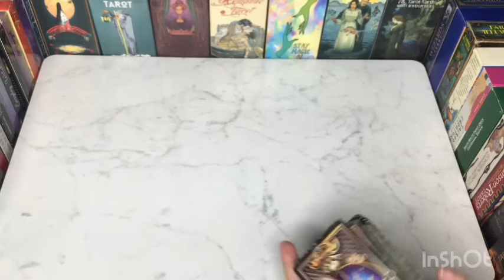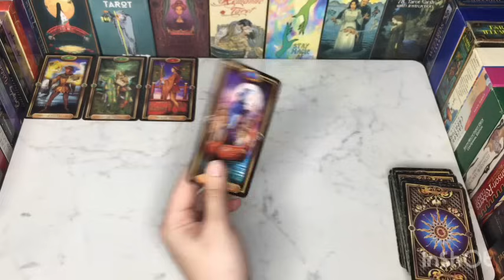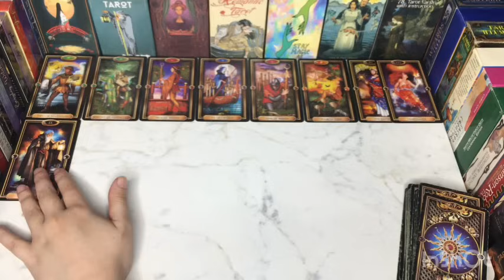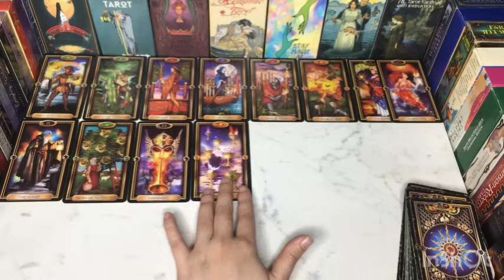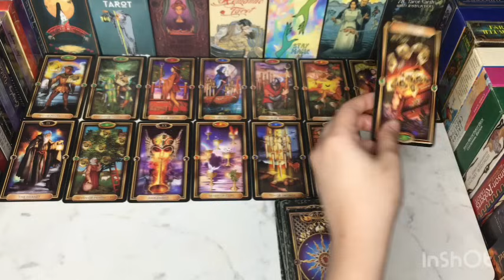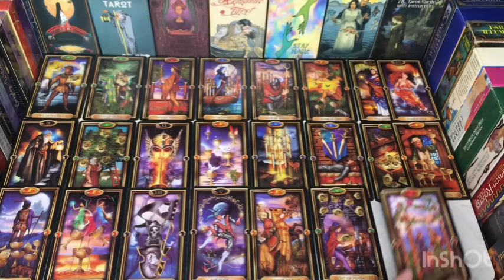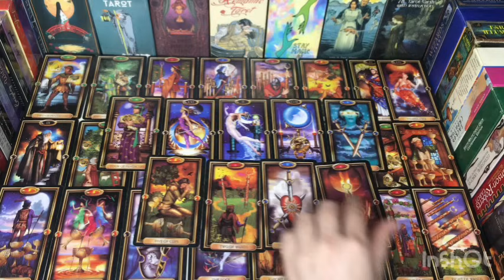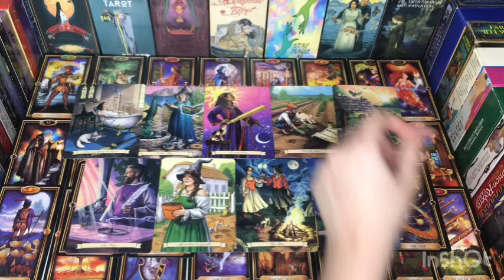♥️THEIR FEELING FOR YOU 🤷🏻WHEN YOU MEET LAST TIME 🤫HINDI-URDU TAROT